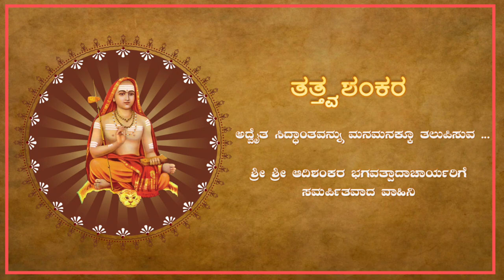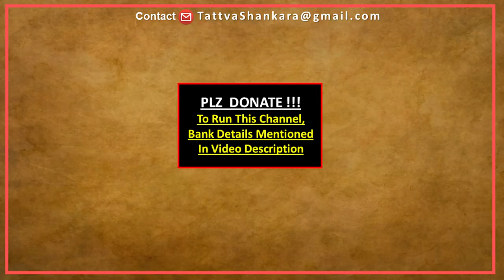EP 55 | ಸಾಧನಾ ಪಂಚಕಂ-2 | Sadhana Panchakam | ಶ್ರೀಶ್ರೀ ಬ್ರಹ್ಮಾತ್ಮಾನಂದ ಸರಸ್ವತೀಗಳು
Question and Answer sessions - Sri Sri Brahmatmananda Sarasvati Swamiji on Advaita Philosophy - Episode 55
ಈ ಸಂಚಿಕೆಯ ಪ್ರಶ್ನೆ :-
✸ಸಾಧನಾ ಪಂಚಕದ ಬಗ್ಗೆ ವಿವರಣೆ ಕೊಡಿ.
~  ~  ~ BANK DETAILS ~  ~  ~
TATTVA SHANKARA

♪ Anchoring: Sreenath Rugvedi
♪ Editing:  Sreekanth Rugvedi
♪ Poster Design : Sreekanth Rugvedi
♪ Intro Design : Sreekanth Rugvedi